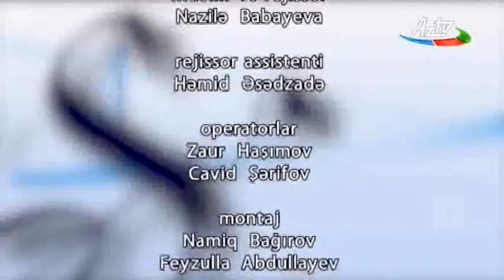Akademik Vaqif Abbasovun “Şəxsən Siz” verilişindəki çıxışı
İnformasiya və Kommunikasiya Texnologiyaları və İctimayyətlə Əlaqələr Şöbəsi